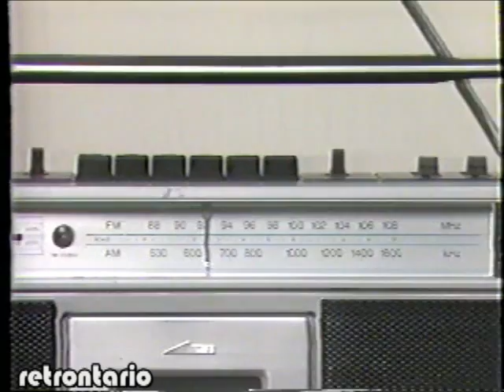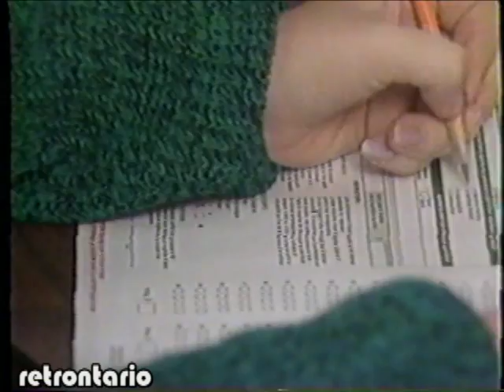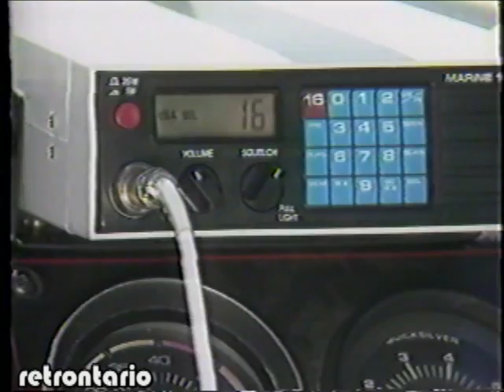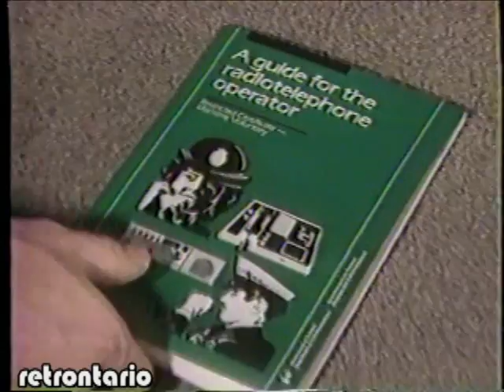Late Night Marine Radio PSA 1989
Some serious stuff in the middle of the night on CKVR